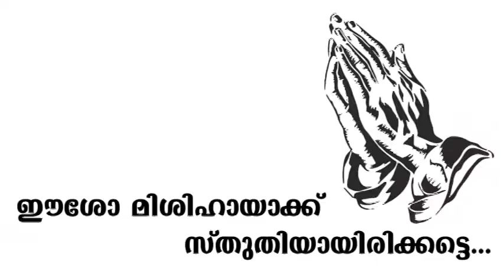CLASS 07 CHAPTER 15 PART 02